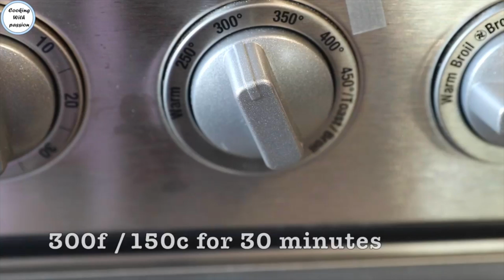2 Quick & Easy Kabab Recipes❗️By Cooking With Passion Make with Chicken, Mutton or Beef Kebab In Pan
unique and easy super tender kabab recipes in pan (Without Grill) Iftar snacks Ramadan Special by cooking with passion